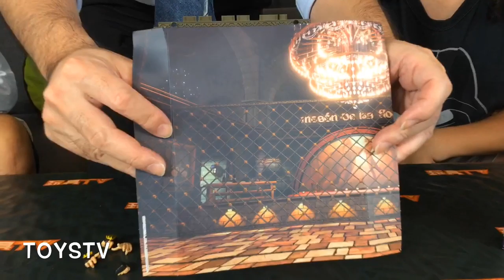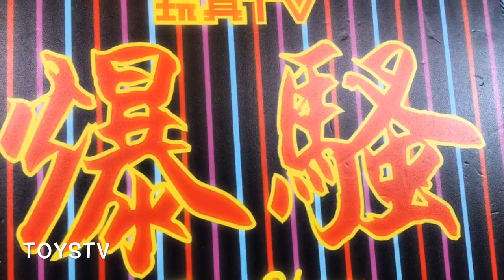TOYSTV S11 E4「爆玩具」Bandai S.H.Figuarts Balrog Vega Street Fighter Unbox